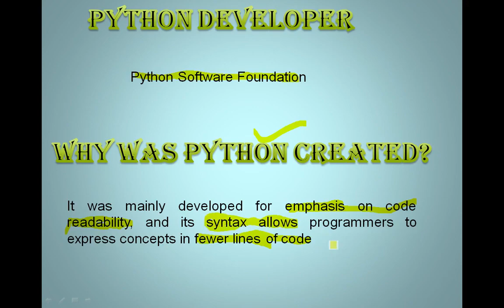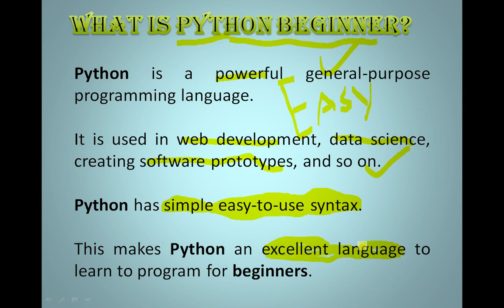PYTHON for beginners//interview questions#python as a beginners language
PYTHON for beginners //PYTHON programming PYTHON tutorial for beginners#PYTHON tutorial//short queries
//interview questions
//explanation of short questions
//viva-voice questions
//important questions
//discussion queries
// HISTORY of PYTHON
//interview series
//logo of python language

// what is PYTHON exactly

//why the name PYTHON

// who is the developer of PYTHON

//python as a beginners language
// what is a python

//what are the basics of PYTHON

//why is python so popular

//what is PYTHON Development Environment

//what is good about PYTHON
//Who uses PYTHON

//how is PYTHON used in real world

// predecessor of python language
//who influences PYTHON language

//why PYTHON

//what can PYTHON do